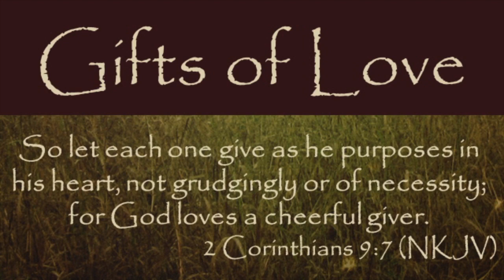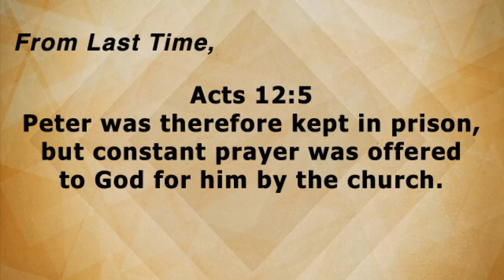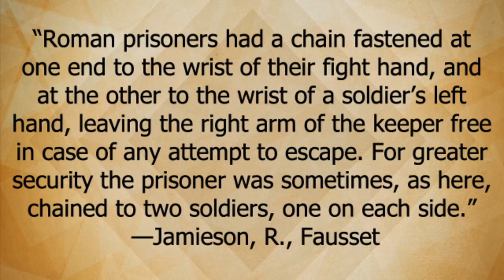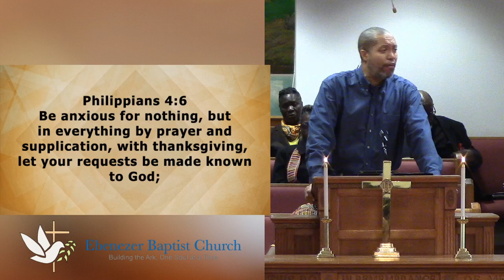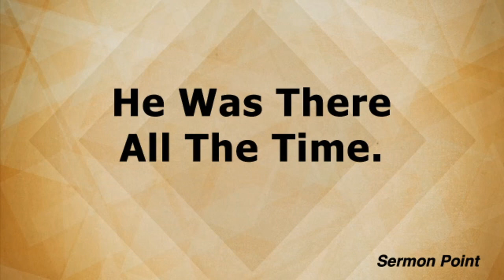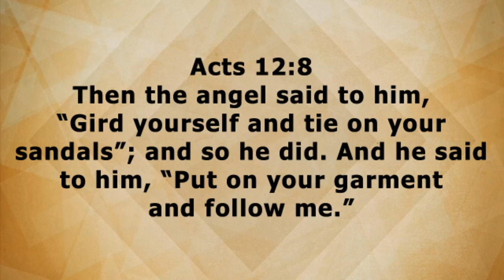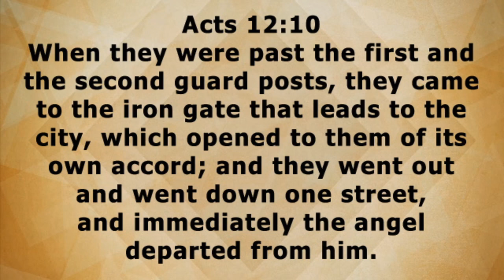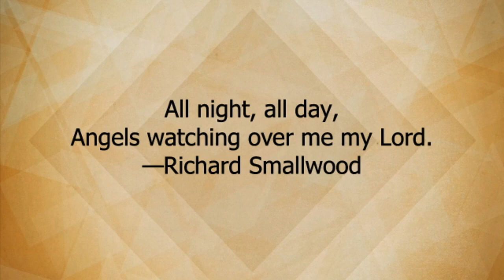Sunday Service 2/23/2020, 8am; Acts 12:7; “Angels Watching Over Me”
Angels Watching Over Me